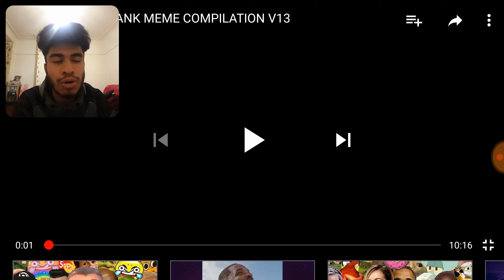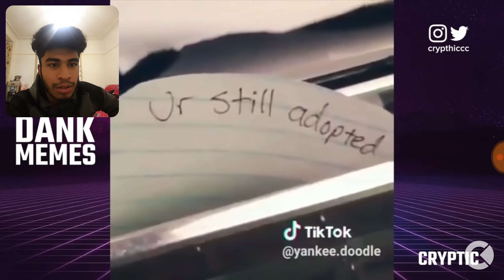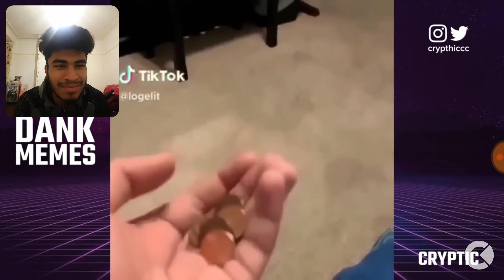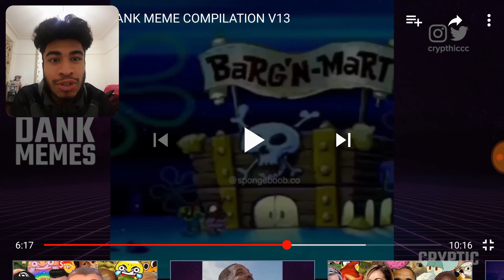Watching Funny Memes... *MUST WATCH*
Just some funny memes that I find funny... LOL!

Hey guys its ya boy 4RY4N here and this is my OFFICIAL YouTube Channel! I do random videos just to entertain the audience and myself included. If you are new around here get ready for a hell of a rocky ride!

If you're seeing this tell me how you doing!

Add me on PSN: King4RY4N2

What I use for recording and editing:
DURecorder